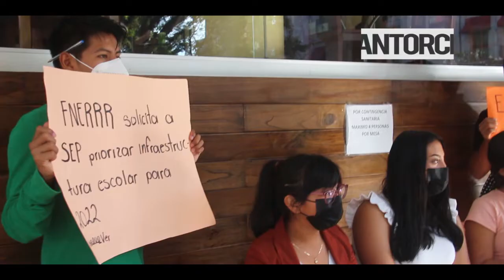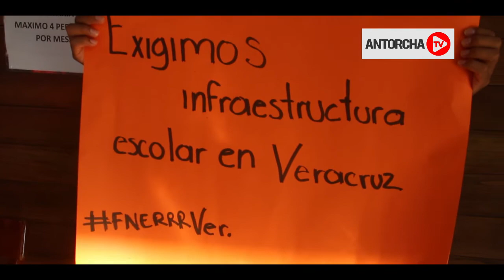📍Estudiantes piden que se aplique presupuesto a escuelas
Veracruz Estudiantes veracruzanos, denunciaron que el Presupuesto de Egresos de la Federación 2022 (PEF), no contempla la infraestructura escolar, que en muchos casos es muy pobre o nula, situación que hace aún más complicado el regreso a clases presenciales.